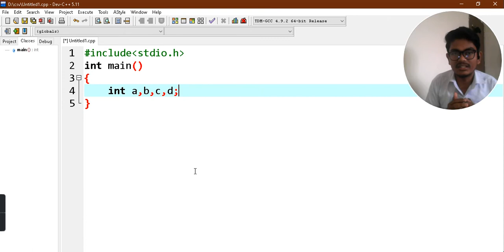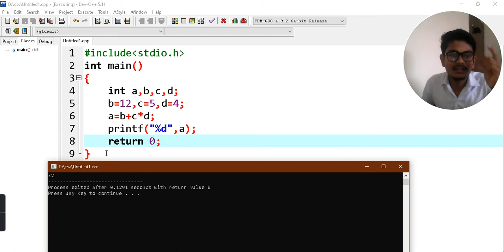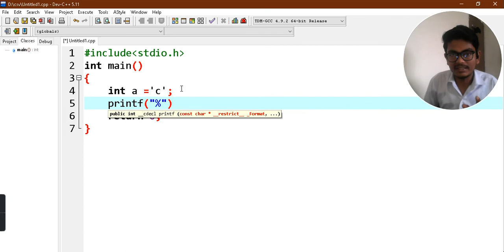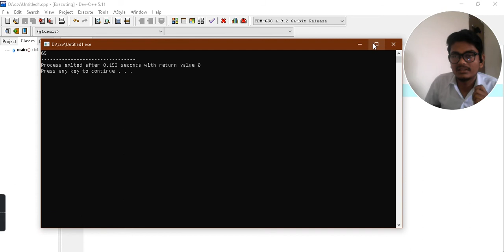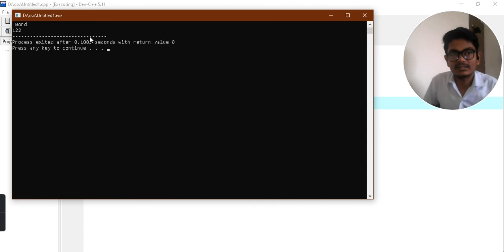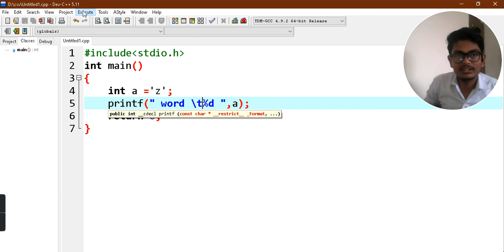Precedence of operator , format specifier Escape sequence || c language tutorial || in hindi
In this video you will able to understand precedence of operator , format specifier , Escape sequence C language tutorial in hindi

Hope this video lecture is helpful to all of you

playlists of C programming
if you fell any trouble during watching this video you can asked me on instagram and follow me for asked question related to subject C language